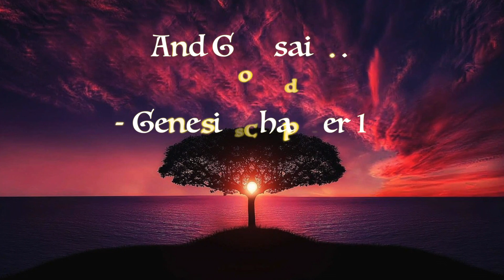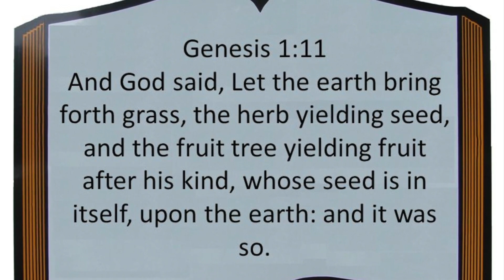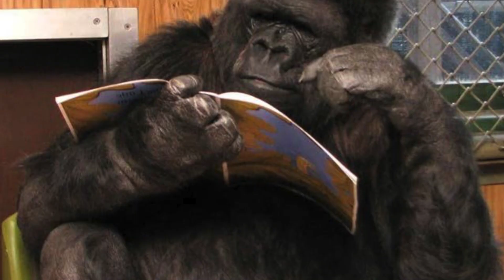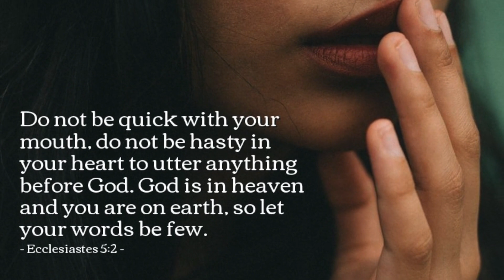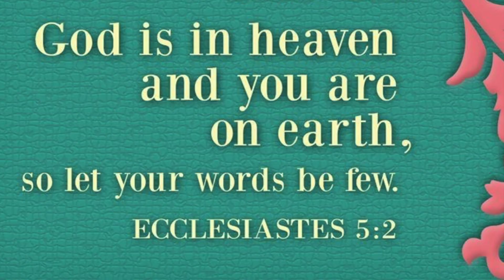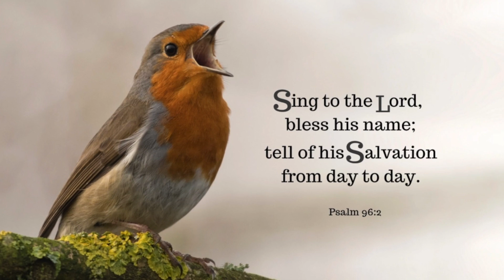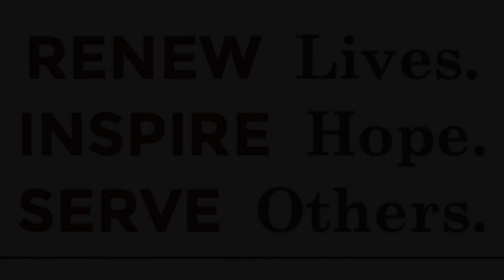CPC Devotional 13 - Speech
Our online ministry this week examines the gift of speech. The ability to communicate through language is a powerful tool. But what does the Bible tell us about sins of the tongue? We conclude with a reflection on the season of spring. (29 April 2021)